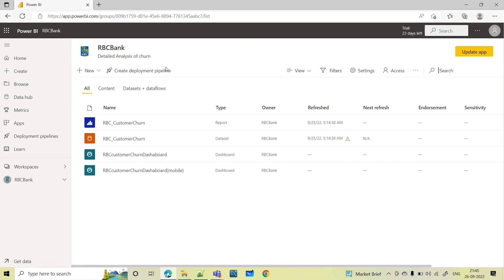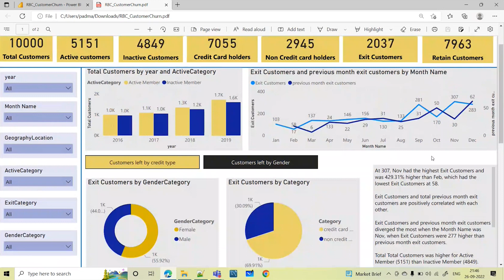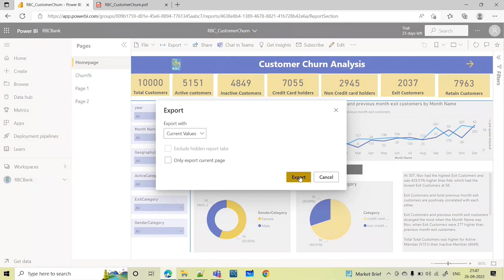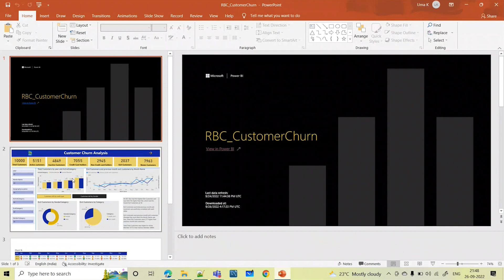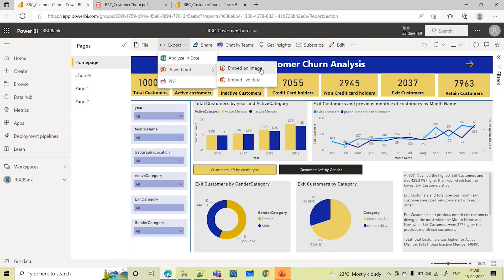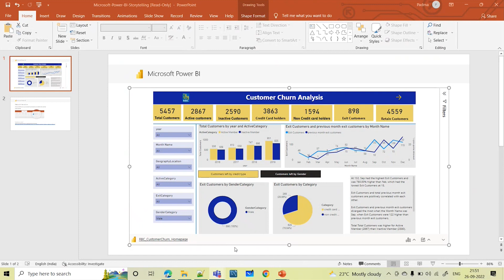Integrate Live PowerBi Report to PowerPoint presentations | Latest Update in PowerBi | Powerbi Updat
In this Video we are going explain the new feature about the integration of Powerbi with PowerPoint for Live reports.

Power BI will enable organizations to integrate Power BI report content into their PowerPoint presentations.  When building their presentations, PowerPoint users can embed live Power BI report pages or a specific bookmarked report view. After the report page has been embedded, the presentation creator can modify filters and interact with the content directly from within PowerPoint. Users who have access to the presentation will be able to view the content, and users who also have Power BI will be able to interact and refresh that content. This feature enables easy and insightful data storytelling and integrates it into the familiar PowerPoint experience.

ntro about trainer: 00:00
high-level details about new updates from Microsoft:30
Hierarchical axis by default - 01:03

In this Video, we will show you step by step guide to integrate Power App with PowerBi

1. 24*7 Life time Access & Support
2. Flexible Class Schedule
3. 100 % Job Guarantee
4. Mentors with +14 yrs
5. Industry Oriented Course ware
6. Life time free Course Upgrade